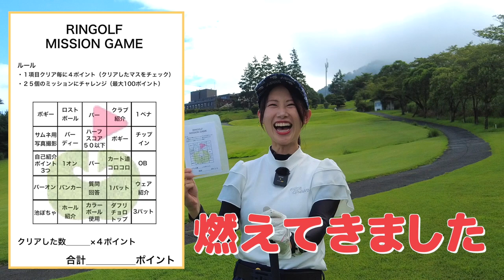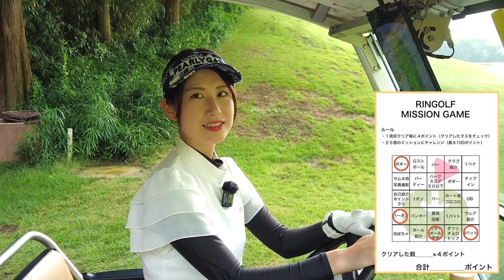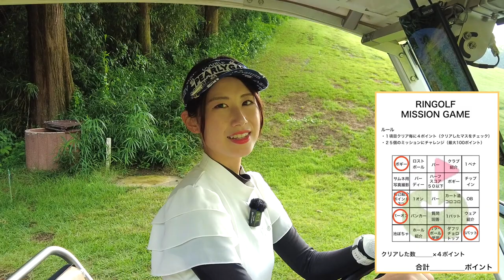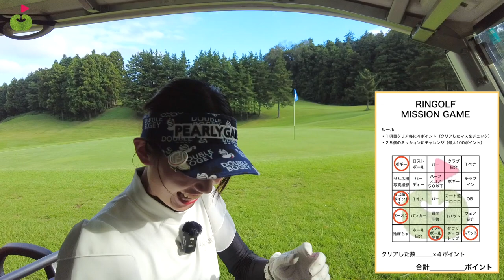新シリーズ・インスタで気になるゴルフ女子のラウンド動画【ゴルフ女子特集 わかな 大厚木CC①】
10月から毎週金・土・日にスタートした

出演者：
わかな（wakanagolf）
わかな⛳️🐣ごるふ

ゴルフ女子あるある「女性ゴルファー」情報提供アカウント

♣本日のゴルフ場:大厚木カントリークラブ　本コース